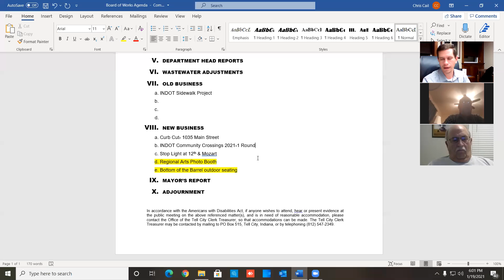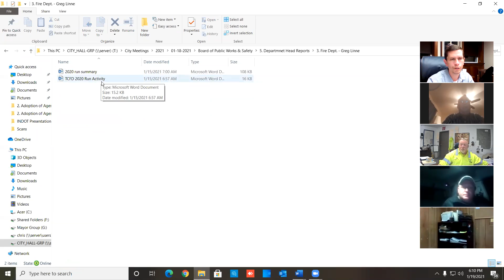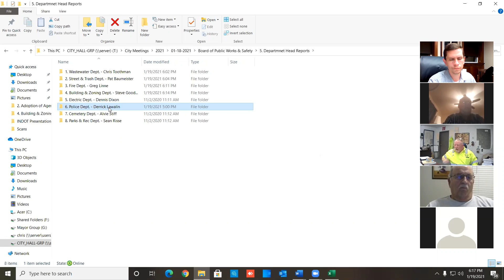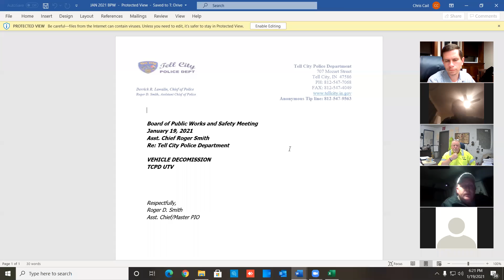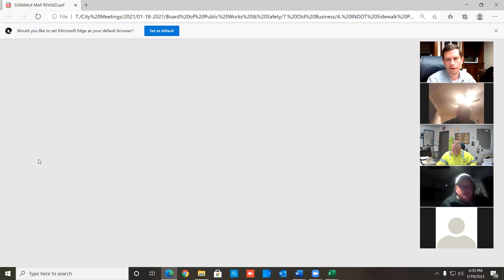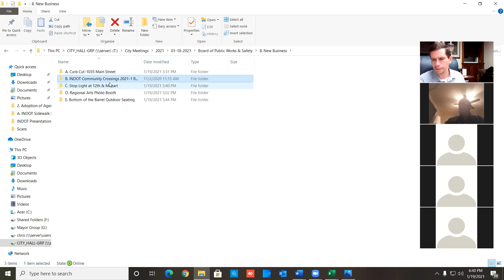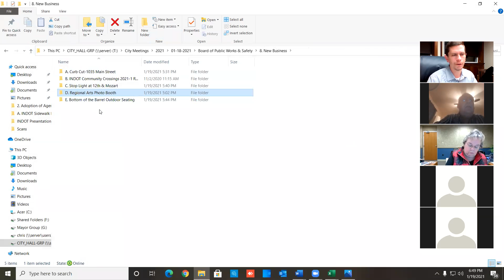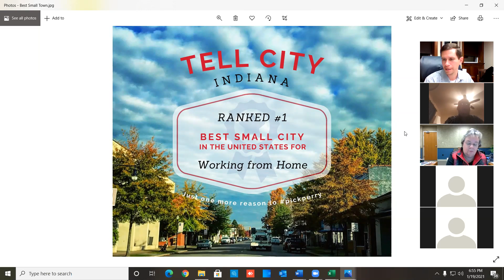Tell City Board of Public Works & Safety 1-18-2021